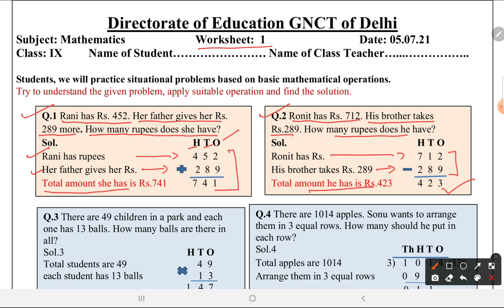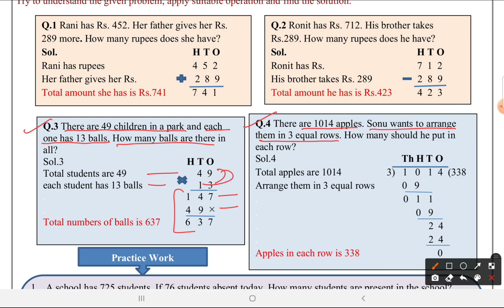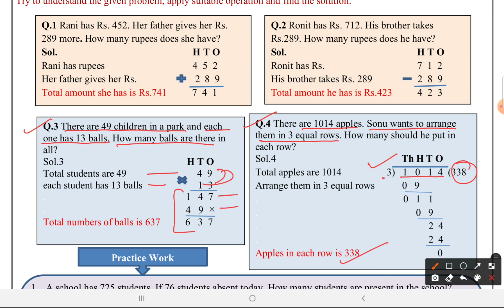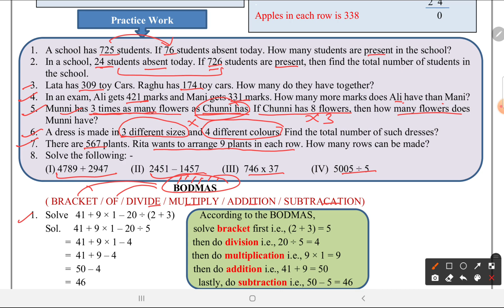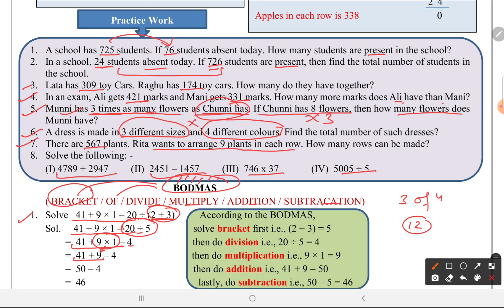Worksheet 1 | Class 9 | Maths | 2021 | English Medium | DOE | Pie Classes by Sachin Malik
Topics Covered :

1. Mathematical operation

Worksheet 1 English Medium Class 9 Math